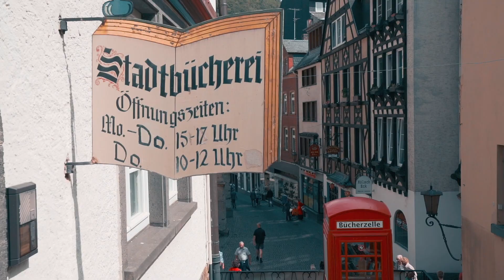Beautiful Moselle Valley, Germany | Eltz Castle & Cochem (Sony A7 III)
We made a short road trip through the mosel valley and visited Eltz Castle and Cochem.
Always with us: Our little toy poodle lady Mila.

River Moselle winds through some of the most spectacular landscapes in Germany. With dreamy river promenades, lush terraced vineyards, fairy tale villages, half-timbered houses and rolling hills crowned with ancient castles, the Moselle Valley is rich with all the right ingredients for a romantic holiday.

Wir haben einen kleinen aber feinen Roadtrip durch das Mosel-Tal gemacht und haben dabei unter anderem Schloss Eltz und das Städtchen Cochem besucht. Immer dabei: Unsere Toy-Pudel-Dame Mila.

Die Mosel windet sich durch einige der spektakulärsten Landschaften in Deutschland. Mit traumhaften Flusspromenaden, üppigen terrassenförmigen Weinbergen, verwunschenen Dörfern, Fachwerkhäusern und sanften Hügeln, die nicht selten gekrönt sind von mittelalterlichen Schlössern, bietet das Moseltal alles für einen gelungenen Kurzurlaub.

Lens: Sony FE 4/16-35 // Sony 55mm F1.8
Everything filmed handheld... obviously ;)